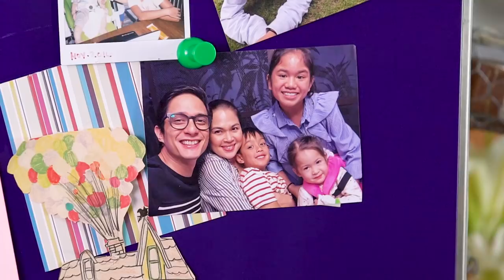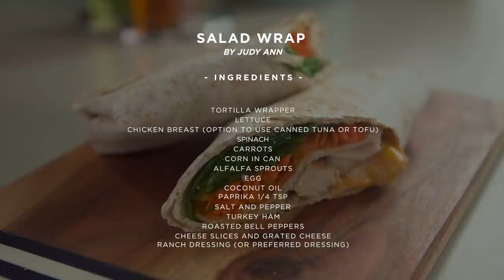[Judy Ann's Kitchen 9] Ep 3 : Banana Oatmeal Pancakes, Salad Wrap, Detox Green Smoothie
Happy 2019! I hope you all enjoyed the holiday season and for sure many of you need to cleanse after a holiday indulgence. Here are some of my dirty breakfast recipes that I make after workout:
- Banana Oatmeal Pancakes with Salad
- Salad Wrap
- Detox Green Smoothie with Chia and Flaxseeds

Hope you try these recipes and let us know how it went.